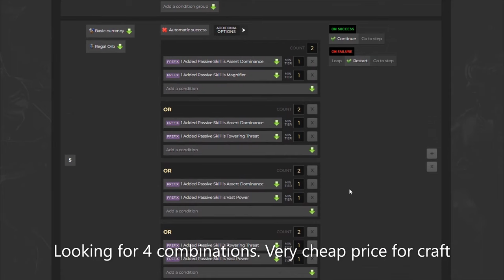[AutoCraft Strategy] 10 minutes craft session. Made 400 pure chaos orbs. PoE 3.23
This video was released 1-2 days earlier for subscribers on Boosty or BMC.
Also this strategy available for trial version

0:00 Disclaimer
0:03 Base
0:17 Simulator
0:47 Craft setup
1:08 Craft process
2:17 Result
2:47 End